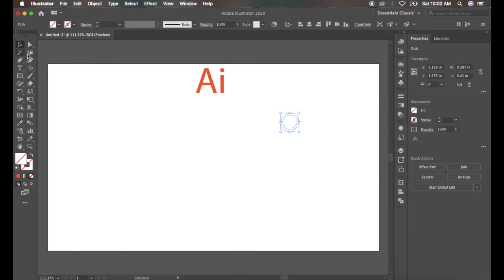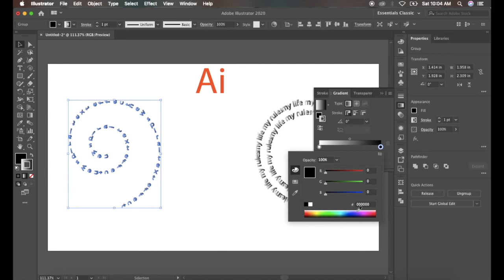How to text transfer into Spiral in illustrator - Adobe Illustrator